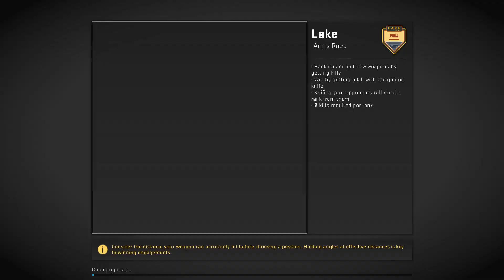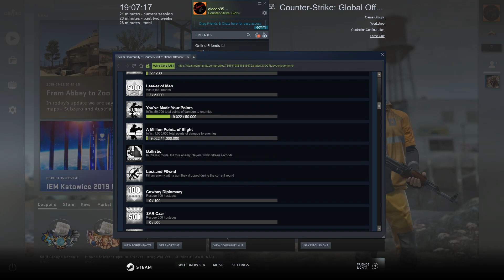Counter-Strike: Global Offensive | Episode 1 - Too many achievements!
Today we start this new and exciting multiplayer series in CS:GO and try out arms race as our first game mode.